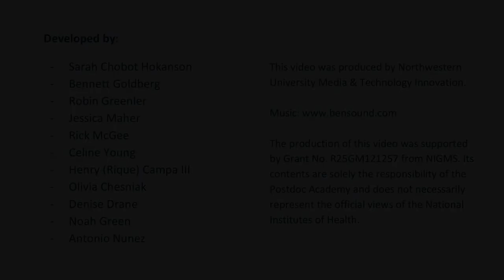Module 4 Video 13: Unpacking Case Study #2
Highlight some of the main takeaways from Case Study #2.